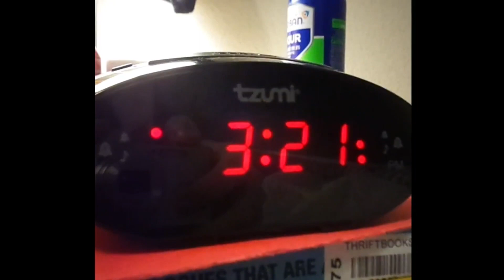Film Reel for Colleges (2022 - 2023)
In order of Appearance:
"He Who was Sold and He who was Sold out" - Directed by Ross Ortiz (2022)
"My Ghost Friend" - Directed by Charles Pilacio (2023)
"A Clumsy Tragedy" - Directed by Ross Ortiz (2023)
"Swag: The Journey of Swagger" - Directed by Ross Ortiz (2022)